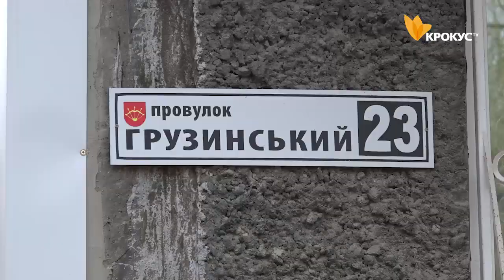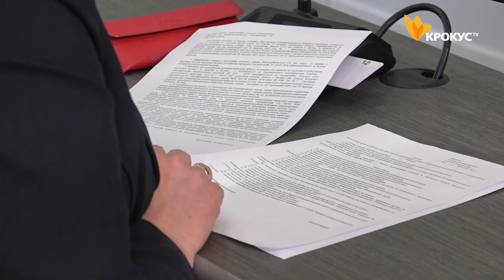3 мільйони на відновлення будинку у Білій Церкві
У Білій Церкві виділили 3 мільйони гривень на роботи у будинку по пров. Грузинського, де днями стався вибух. Що робитимуть, яка подальша доля мешканців? Деталі у сюжеті.